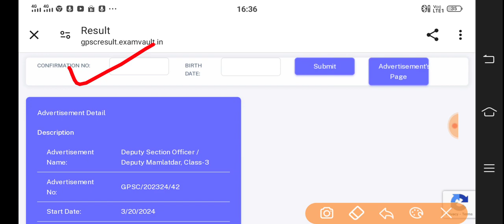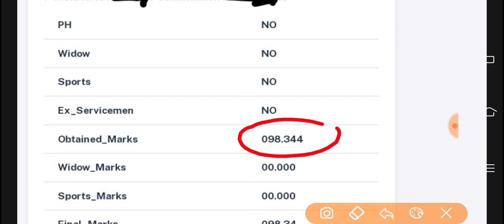GPSC DYSO CLASS 3 EXAM SCORE CARD OUT